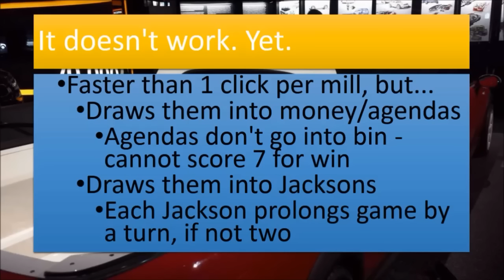Android Netrunner: DECKCELERATED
Join me on Twitter @beyoken!